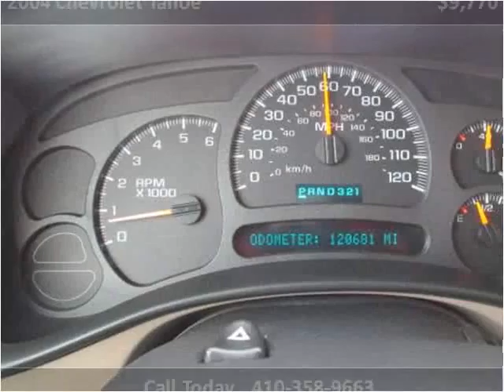2004 Chevrolet Tahoe Used Cars Baltimore Maryland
This 2004 Chevrolet Tahoe is available from CarZone USA.